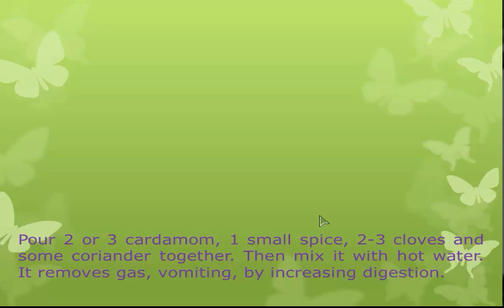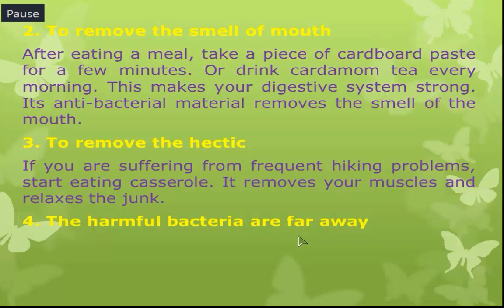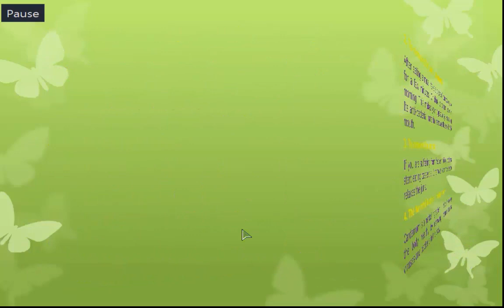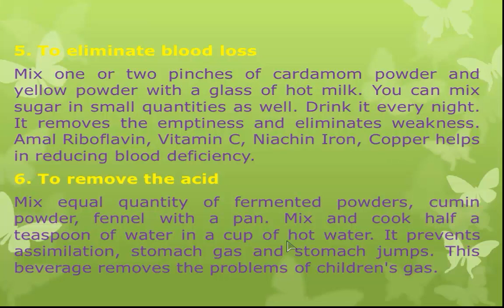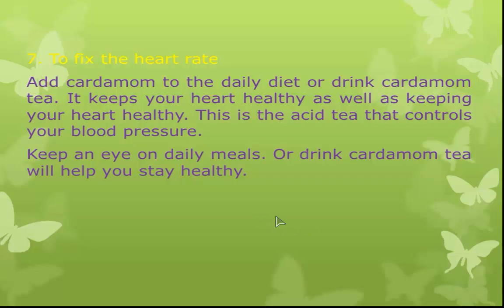Cardamom is essential for the 7 health benefits that help keep you healthy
It's well worth adding cardamom to your food for the flavor alone, but these health benefits are also something to consider whenever you break out the spices. ... Many of the vitamins, phyto-nutrients, and essential oils in cardamom act as antioxidants, cleaning up free radicals and resisting cellular aging. Pathogens